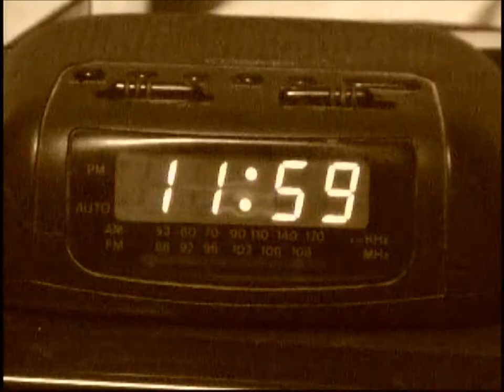The Wild West of Halifax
High school project we did for film and video. looking back at the shit we did, this is the only appropriate one we can share